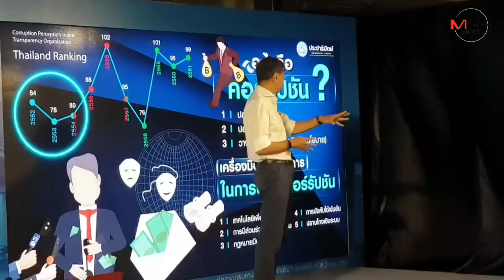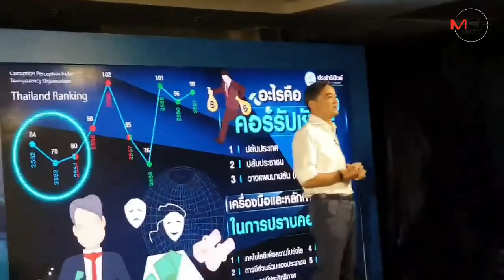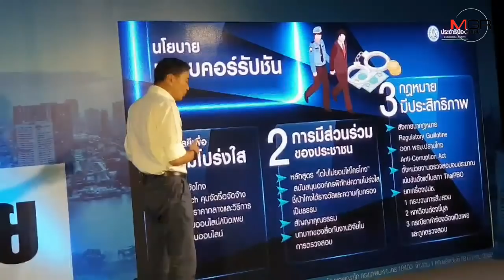"มาร์ค" ลั่นคอรัปชั่นไม่ใช่วาทกรรม ภัยร้ายประเทศ พร้อมชู 5 นโยบายปราบ